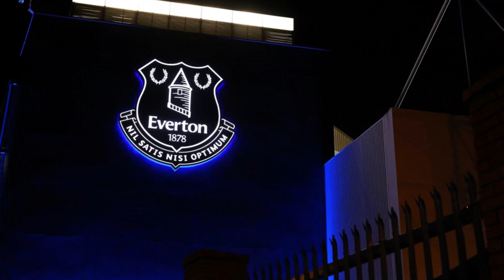🚨URGENT! BIG SURPRISE! FOOT MERCATO CONFIRMED! BREAKING NEWS! EVERTON NEWS TODAY